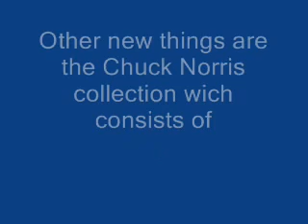Mods4Morrowind- Slaughter Fish Islands Update #1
My first mod. ENJOY!!